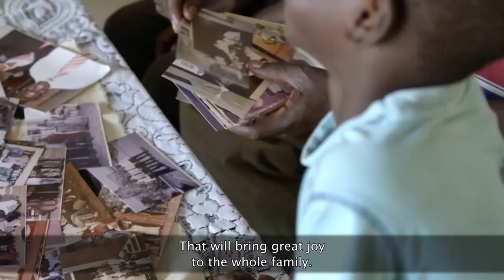African Oral Genealogies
This video highlights the positive impact of collecting oral genealogies from villages in several African countries as people learn more about the importance of connecting with their ancestors.